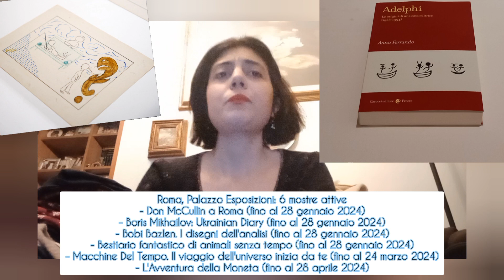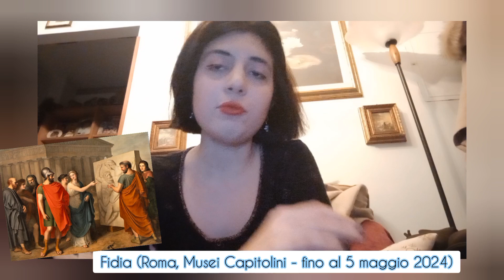Mostre a Roma e in Italia nel 2024🎨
MOSTRE A ROMA:
- "LA COLONNA TRAIANA. IL RACCONTO DI UN SIMBOLO" (Parco archeologico del Colosseo, fino al 30 aprile 2024)
- "DI NATURA E D’INVENZIONE. PAESAGGI, VEDUTE E CAPRICCI DAI DEPOSITI DELLE GALLERIE NAZIONALI DI ARTE ANTICA" (Palazzo Barberini, fino al 31 gennaio 2024)
- "I LUOGHI E LE PAROLE DI ENRICO BERLINGUER" (Mattatoio, fino all'11 febbraio 2024) - prorogata fino al 25 febbraio! (aggiornamento al 9 febbraio)
- Palazzo Esposizioni. Sono attive le seguenti mostre:
"Don McCullin a Roma" (fino al 28 febbraio 2024)
"Boris Mikhailov: Ukrainian Diary" (fino al 28 febbraio 2024)
"Bobi Bazlen. I disegni dell'analisi" (fino al 28 febbraio 2024)
"Bestiario fantastico di animali senza tempo" (fino al 28 febbraio 2024)
"MACCHINE DEL TEMPO. Il viaggio nell'Universo inizia da te" (fino al 24 marzo 2024)
"L'Avventura della Moneta" (fino al 28 aprile 2024)
- "DACIA. L’ULTIMA FRONTIERA DELLA ROMANITÀ" (Museo Nazionale Romano, Terme di Diocleziano) - Fino al 21 aprile 2024

MOSTRE IN ITALIA:
- Joan Mirò a Palazzo della Cultura a Catania (fino al 7 luglio 2024)
- I Macchiaioli a Palazzo Martinengo a Brescia (fino al 9 giugno 2024)
- Vincent Van Gogh al Museo Revoltella a Trieste (fino al 30 giugno 2024)
- Claude Monet al Centro Culturale Altinate/San Gaetano Padova (fino al 4 agosto 2024)

Se volete aiutarmi vi lascio qui il seguente link al QUESTIONARIO da me prodotto sulle visite in Musei e Siti Archeologici, ringraziandovi per la partecipazione!